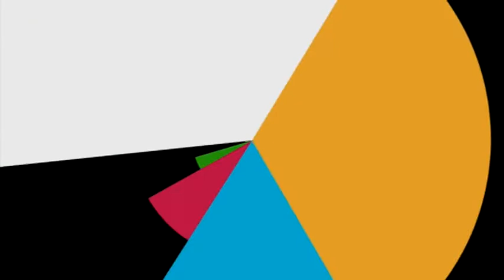El Giroscopio 2018 E20 B01